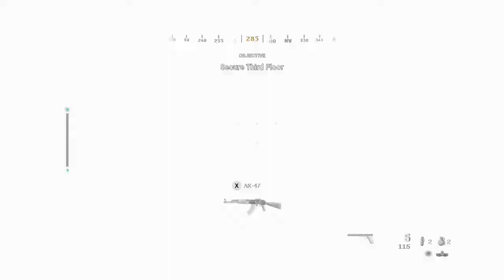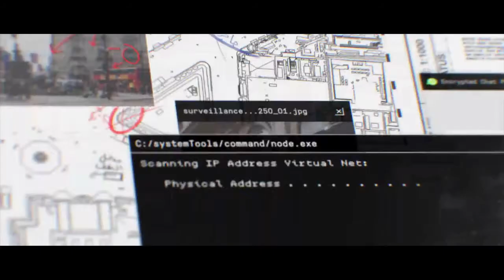COD: Modern Warfare Part 5 (Clean House) Gameplay Walkthrough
Captain Price and the SAS find leads on who's behind the attack back in London. They breach and infiltrate the house that may have possible intel upon the target known as The Wolf.